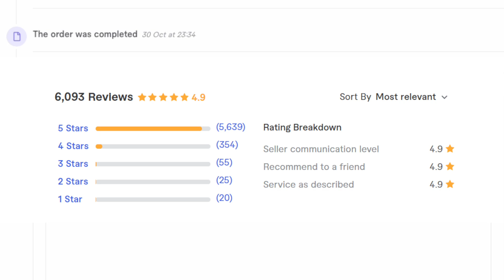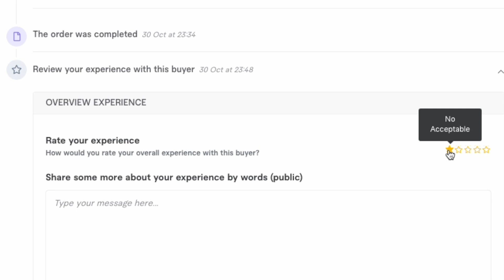Fiverr Order Rating Got Simplified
Noticed a small but significant change in Fiverr rating system while rating a buyer. Just thought it is worth sharing.

Please do check the below video as well to create a Gig and start selling:
Create A Winning Fiverr Gig That Would Definitely Sell:

► Special Thanks to my family for being so patient when it comes to my freelancing and YouTube 😂

► NEXT VIDEO: No clue yet!

► Specs & Gear:
- CANON 200D Camera
- CANON 50MM & 18-55MM Camera Lens
- Redragon Blazer Microphone
-Acer A5 Nitro Gaming

► Software I am using:
- Audacity